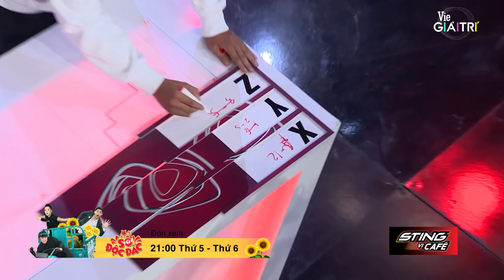Giám khảo ngỡ ngàng với tư duy toán học vượt trội của Hoàng Hiệp|Tập 9 - SIÊU TRÍ TUỆ VIỆT NAM MÙA 2